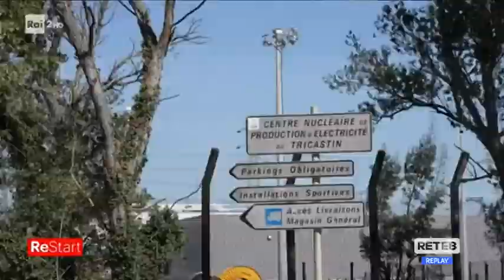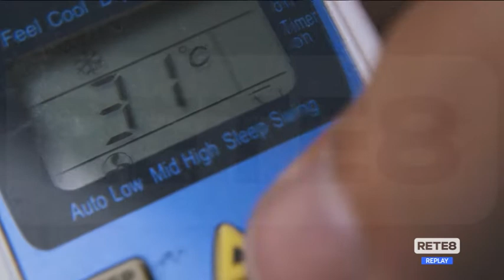Caro energia - Confartigianato: "Evitare il balck out per le aziende"